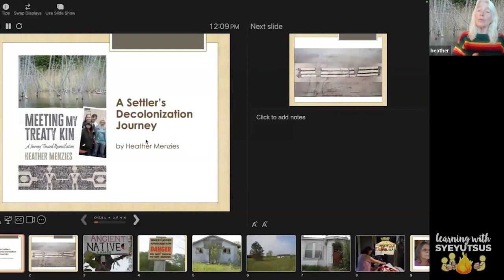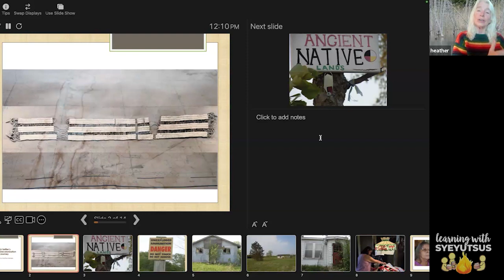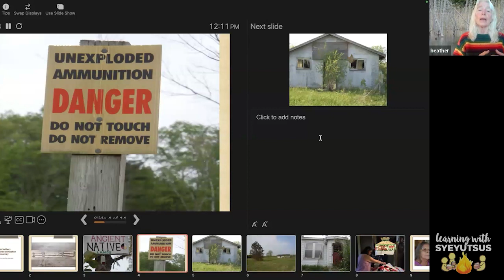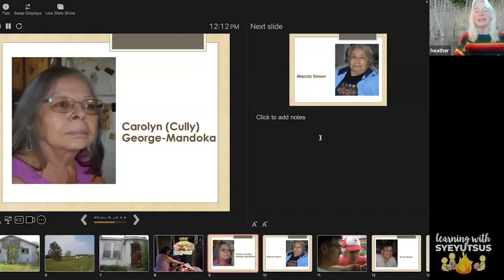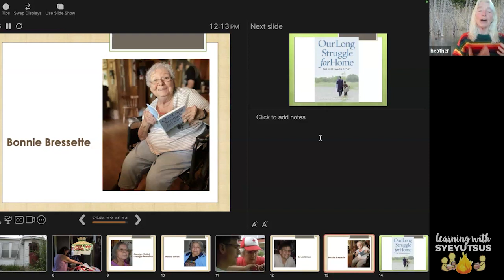Meeting My Treaty Kin: A Journey Toward Reconciliation | Learning with Syeyutsus S4E2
Join us in conversation with Heather Menzies, a settler Canadian who shares a personal, intimate story of her journey and steps toward reconciliation, revealing the rich potential that comes from learning to listen and change – decolonization - not as to-do list, but as a lived experience of taking one awkward step at a time. The conversation will weave lived experiences and stories to illuminate a path settlers could take to better understand and engage in treaty relationships from the personal to the institutional changes required to champion authentic reconciliation.